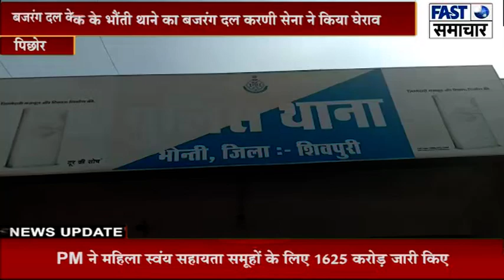पिछोर/पिछोर ब्लॉक के भौंती थाने का बजरंग दल करणी सेना ने किया घेराव